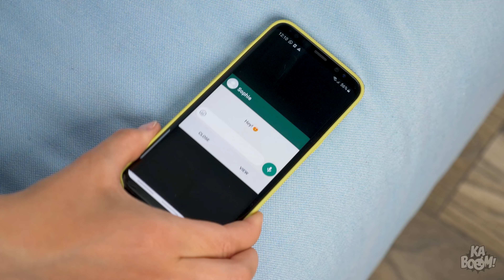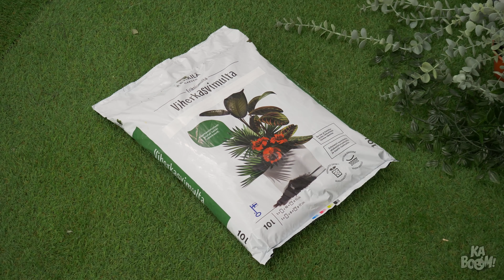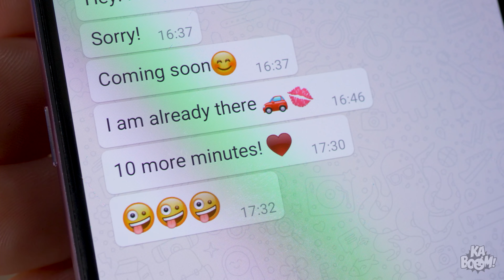Ssh! PERANG PRANK | 6 DIY Prank Makanan Kocak & Lelucon lucu oleh KABOOM!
Sudah siap untuk lelucon manis? Kami sih siap! Bersiaplah untuk ngerjain teman-teman kamu ala KABOOM! Belajar menyembunyikan kunci mobil teman kamu di dalam sebuah balon...atau di banyak balon. Ambilkan minuman buat sahabat kamu yang gak gampang diminum atau, kalau teman kamu terlalu sombong, bikin dia merendah sedikit...beneran! Kumpulkan semua teman kamu dan coba untuk gak ketawa sambil tonton ide DIY prank lucu oleh KABOOM!

Suka lagu yang kami pakai di video ini? Kamu bisa temukan lagu kami di
Bayi Nutella
Celana Basah
Sobek Kantong
Minuman Gelatin
Kunci Di Balon
Kursi Air
Bloopers